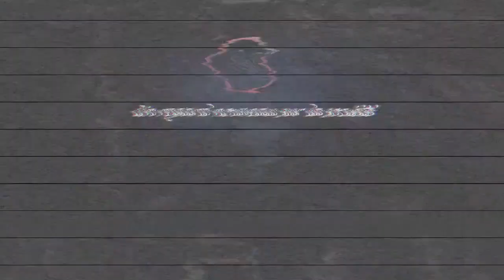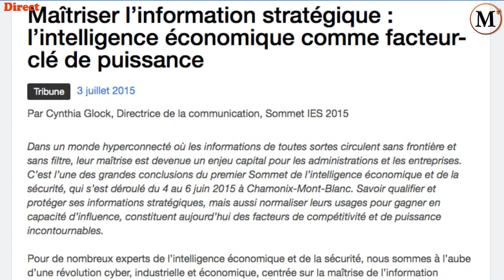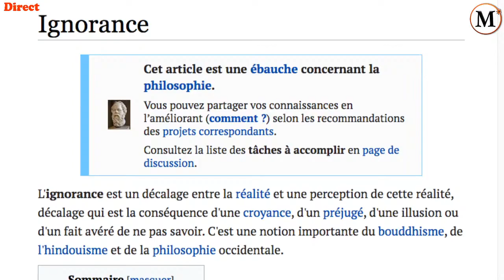La puissance de l'Information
Bien comprendre que celui qui propage une information crée une amorce d'égrégore